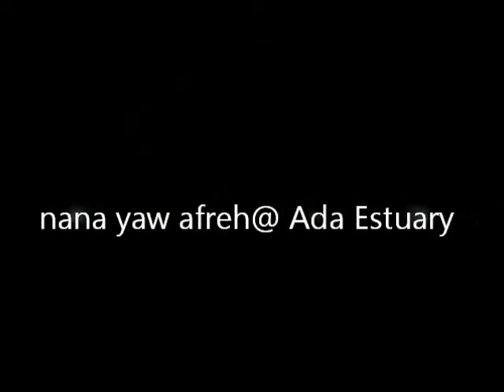Nana Yaw Afreh@Ada Estuary, 2008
A visit to the Ada Estuary, where the River meets the sea. its Amazing!